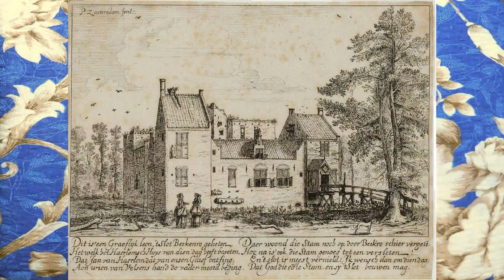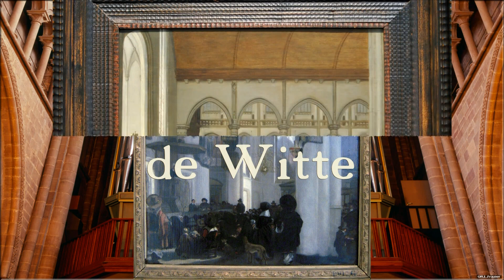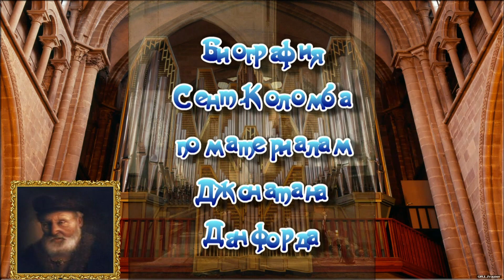Сент-Коломб. Биография и сочинения музыканта XVII в.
Фильм состоит из двух частей. 1 часть -- Пьесы в Ре, сочинение Жана (?) де Сент-Коломба. Исполнитель -- Паоло Пандольфо, виола да гамба (с участием Томаса Бойзена). В качестве видеоряда использованы картины голландских художников XVII века. 2 часть -- краткое исследование американского исполнителя на виоле да гамба, историка музыки Джонатана Данфорда о Сент-Коломбе (в переводе на русский язык с французского). Форма 2 части -- мультфильм.